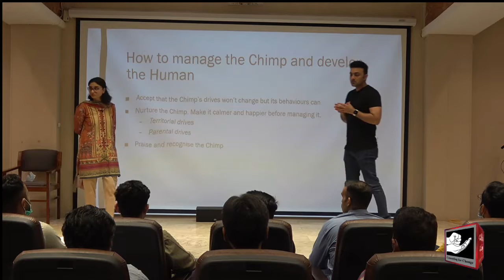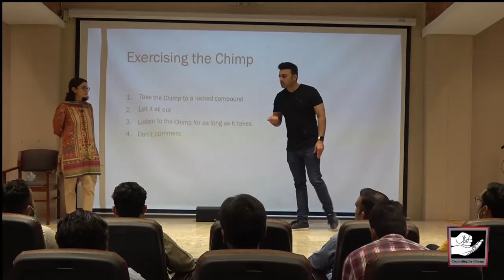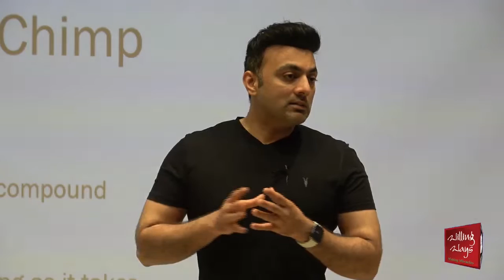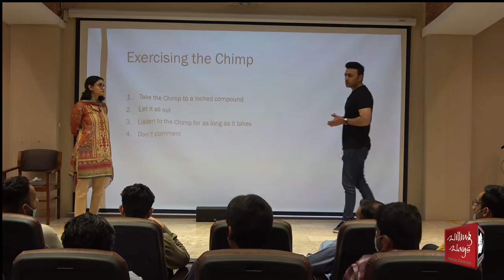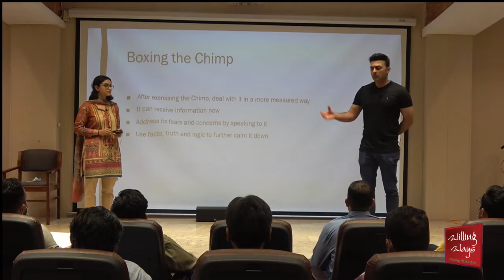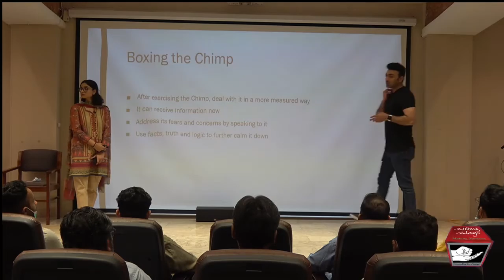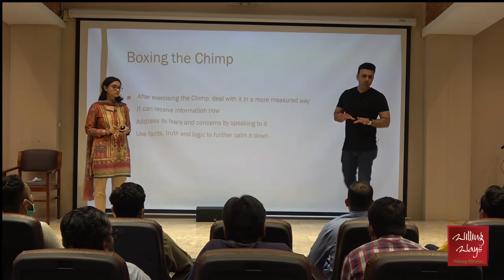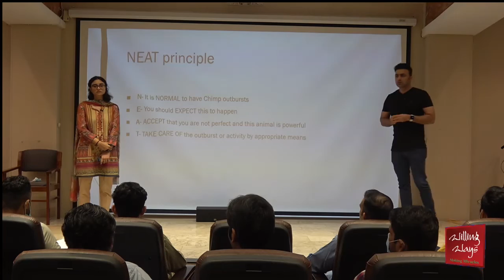What is chimp management?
◆ For Counseling Appointments:
 Lahore :Mr Mohsin Nawaz 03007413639
 Karachi: Mr Wakeel Murad 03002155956
Islamabad: Mr Talal Zubair 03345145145